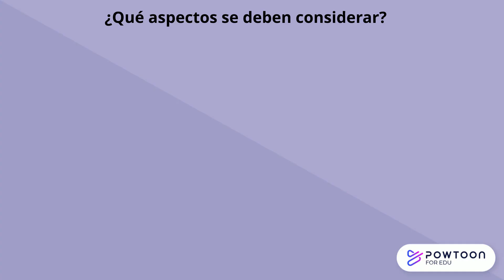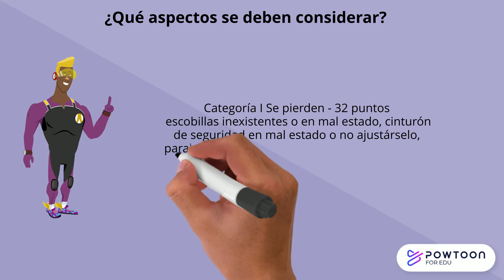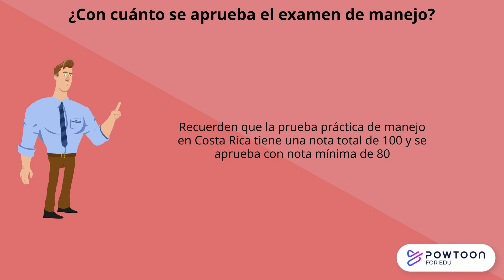Prueba Práctica de MANEJO Costa Rica ¿Qué aspectos se evalúan? RECOMENDACIONES vehículo y seguridad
Temática de la Prueba práctica de Manejo Costa Rica. ¿Qué aspectos nos evalúan del vehículo o elementos de seguridad y son claves para no perder la prueba?